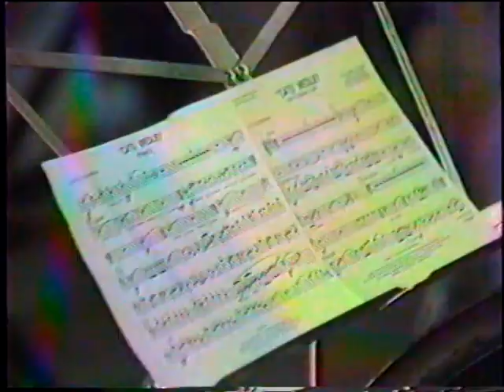1987 Dobson High School Band Camp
1987 Dobson High School in Mesa, Arizona Band Camp